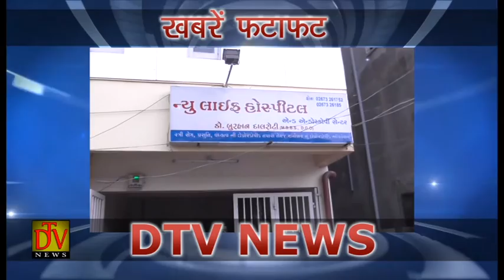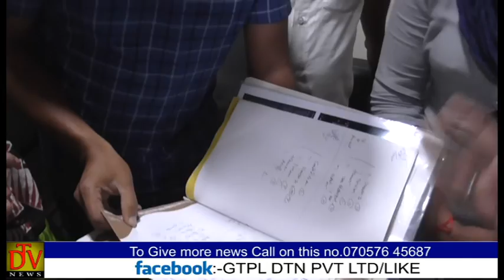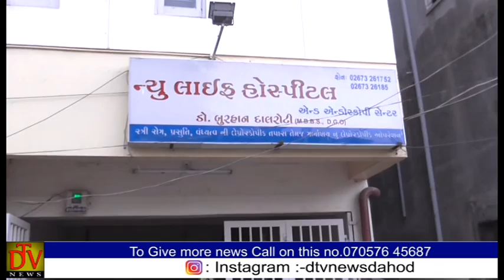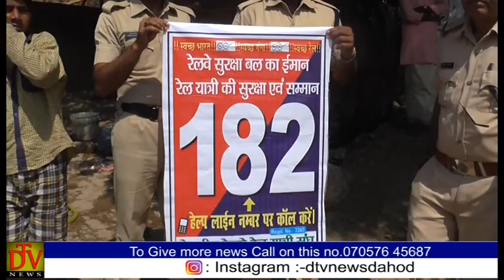DTV NEWS 13 10 2018